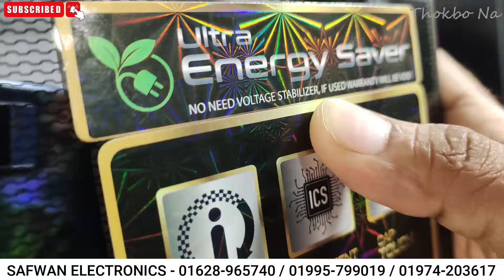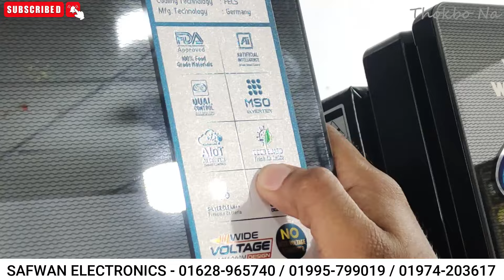Walton Freeze Price In Bangladesh 2024 🔥Walton Fridge Price In BD 😱Walton Fridge Update Prices in BD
Walton Freeze Price In Bangladesh 2023 🔥Walton Fridge Price In BD 😱Walton Fridge Update Prices in BD

১৫ হাজার টাকায় ওয়াল্টন নতুন ফ্রিজ 😳 Walton Fridge Update Prices in Dhaka

ওয়ালটন ফ্রিজের সকল নতুন ডিজাইন/fridge price in bangladesh 2023 । walton freeze price in Bangladesh

Walton Fridge Price In Bangladesh 2023🔥ওয়ালটন ফ্রিজের সর্বশেষ দাম । Refrigerator Price in Bangladesh

SHOP LOCATION:
SAFWAN ELECTRONICS
64/2, Dholpur, Notun Rasta, Sayedabad, Dhaka-1204

Search Quarries:
walton freeze price in bangladesh 2023
walton freeze
walton
walton freeze price in bangladesh 2022
Walton fridge
ওয়ালটন ফ্রিজ
walton refrigerator price 2023
walton refrigerator
refrigerator
অলটন ফ্রিজ
ওয়ালটন ফ্রিজের দাম
ওলটন ফ্রিজ
walton fridge
walton freeze
ওয়ালটন ফ্রিজ

ওয়ালটন ফ্রিজ ১২ সেফটি দাম
ওয়ালটন ফ্রিজ ৮ সেফটি দাম
ওয়ালটন ফ্রিজ ১০ সেফটি দাম
ওয়ালটন ফ্রিজ কিস্তিতে কেনার নিয়ম ২০২২
ওয়ালটন ফ্রিজ ১৪ সেফটি দাম
ওয়ালটন ফ্রিজ ১১ সেফটি দাম
ওয়ালটন ফ্রিজ ১৮ সেফটি দাম
ওয়ালটন ফ্রিজ ১২ সেফটি দাম ২০২২
ওয়ালটন ফ্রিজ ঠান্ডা না হওয়ার কারণ
ওয়ালটন ফ্রিজ ১৭৬ লিটার
ওয়ালটন ফ্রিজ নিচে ডিপ
ওয়ালটন ফ্রিজ সার্ভিসিং
ওয়ালটন ফ্রিজ ব্যবহারের নিয়ম
ওয়ালটন ফ্রিজ ১০ সেফটি দাম ২০২২